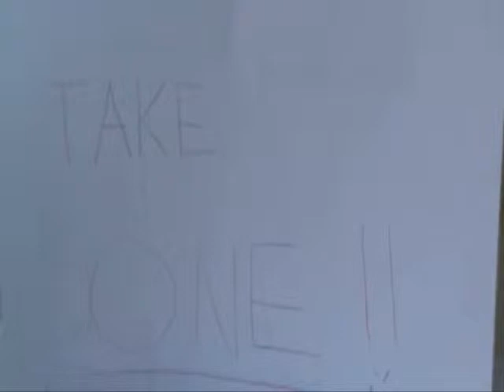Cloaked Man Episode I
A young trick-or-treater makes the mistake of taking more than 1 piece of candy. Episode I of an ongoing video series.